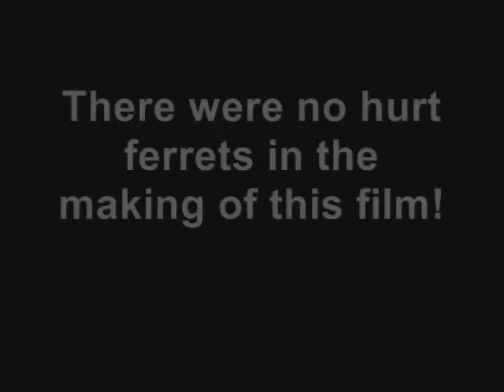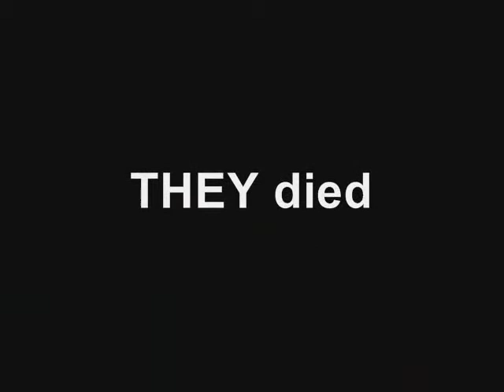When MJ and Rob get together!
This is what happens when MJ and Rob get together!